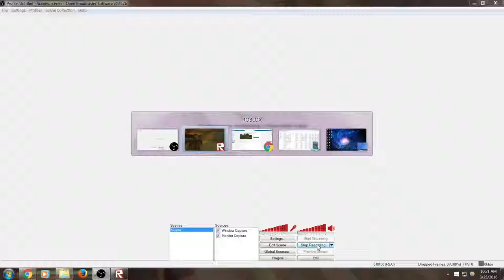survivalist alpha ( i died!!! f u guys!)